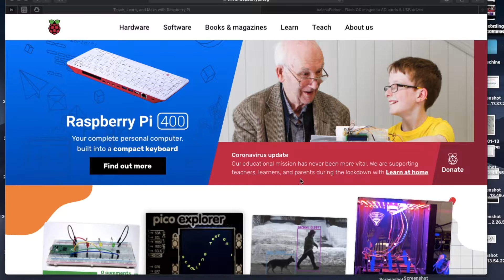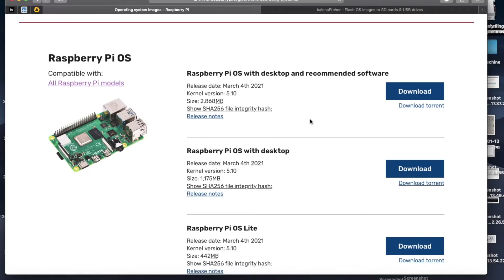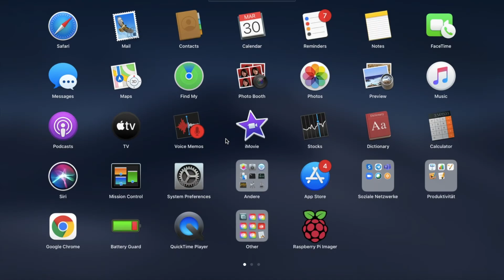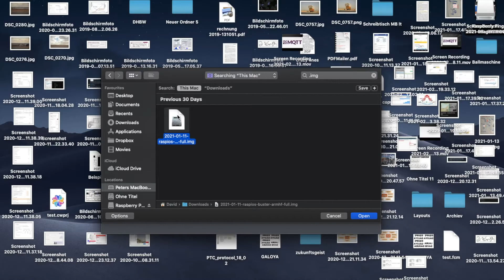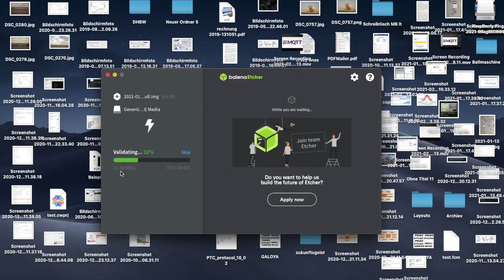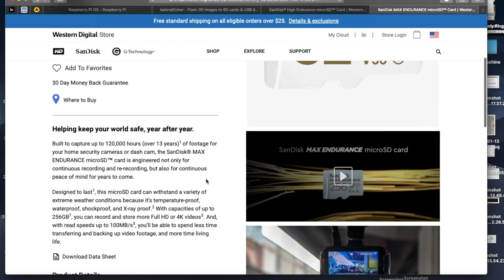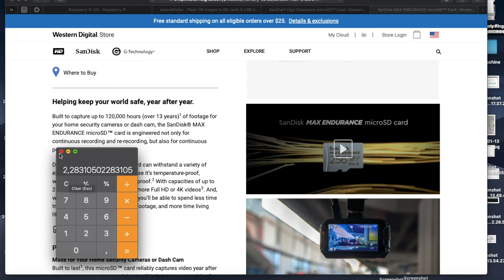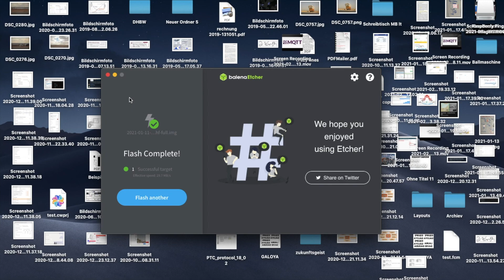Flash Raspberry Pi os on sd card - Raspberry Pi Imager vs. balena Etcher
Raspberry Pi OS / Raspbian, how to flash it on SD card, Raspberry Pi Imager vs. balena Etcher. Also applicable for every other operating system.

Highly recommend a super fast SD card, will save you time during flashing, on every boot of the Raspi as well as smooth use of the raspi without any latency: